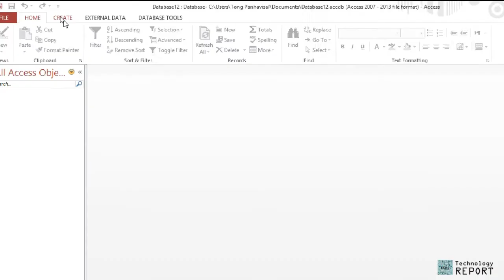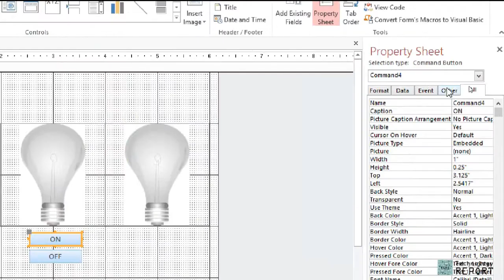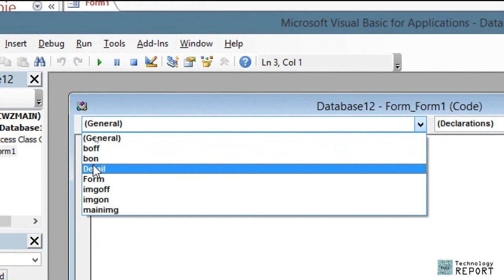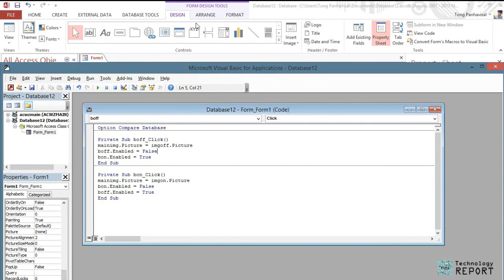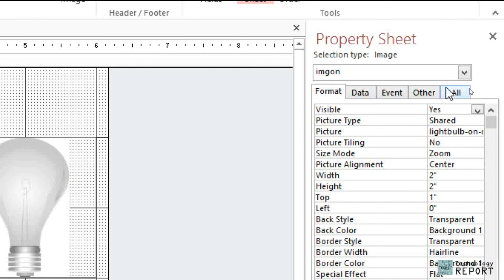How to make light on/off in vba access - Tutorial